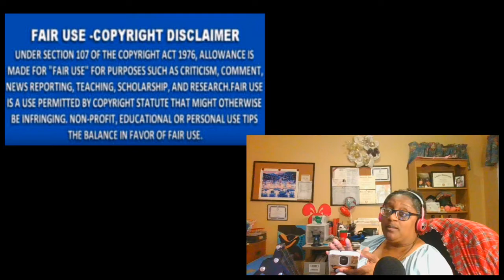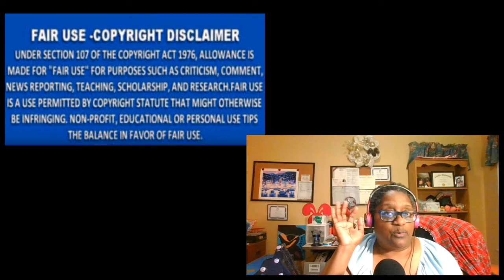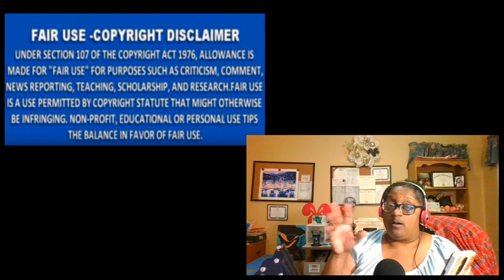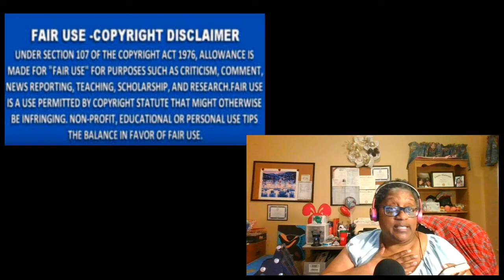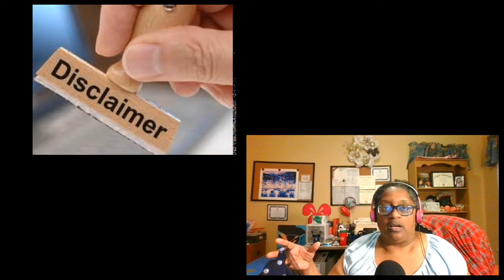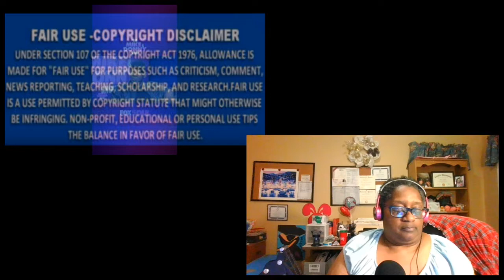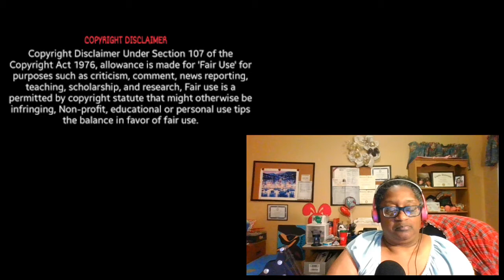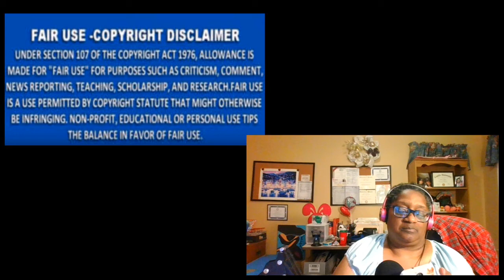Mike Hill Interviews Mark Curry About Steve Harvey Stealing His Comedy Material Allegedly Review